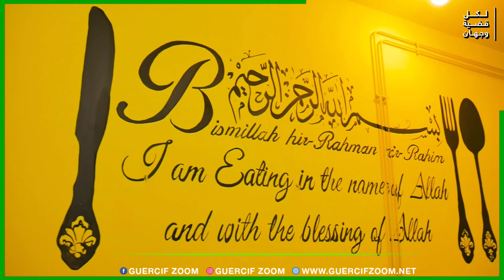تاوريرت | فنان تشكيلي يحول جناح الأطفال بالمستشفى الإقليمي لجَّنةٍ من الألوان